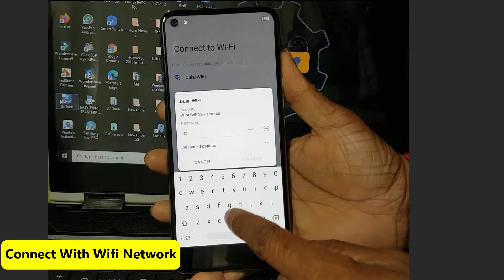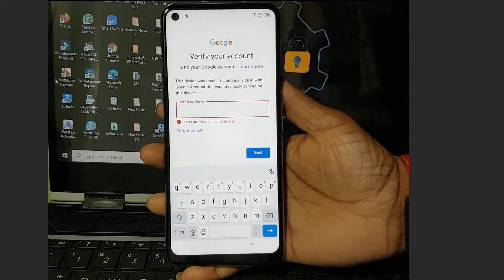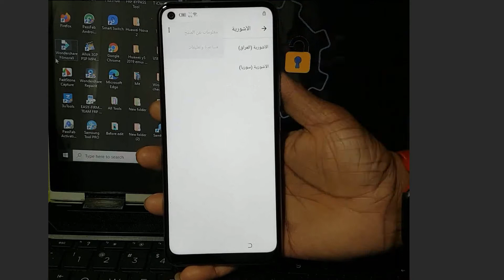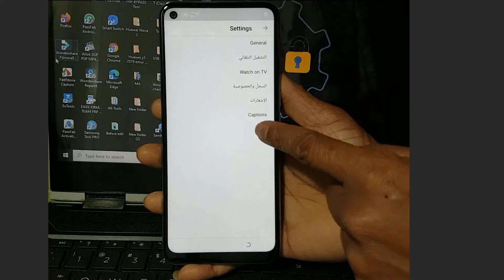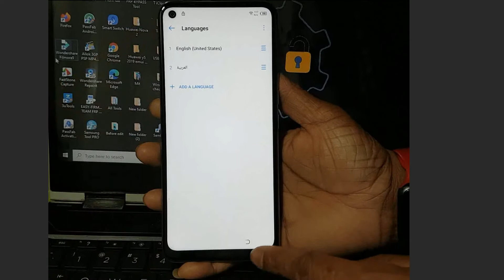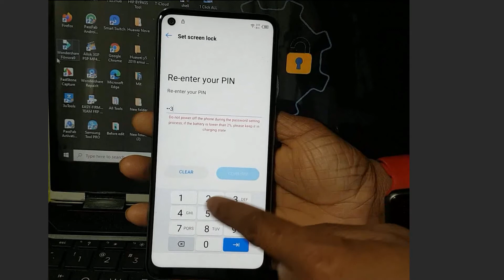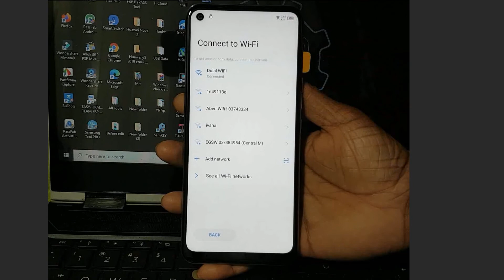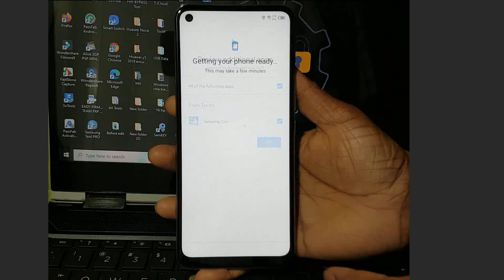Tecno Camon 16 FRP Bypass | All Tecno Android 10 Google Account Bypass Without PC 2022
Tecno Camon 16 FRP Bypass | All Tecno ANDROID 10 Google Account Unlock || FRP Bypass/Without PC 2021